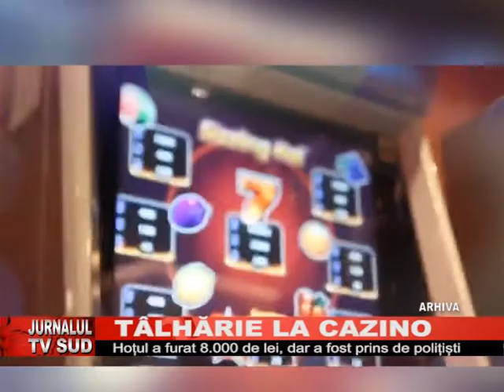Talharie la cazino